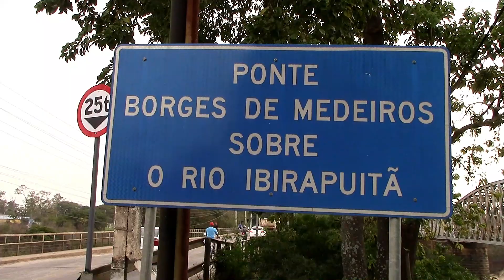Ponte Borges de Medeiros - Alegrete - RS